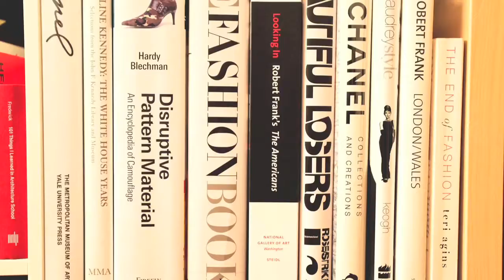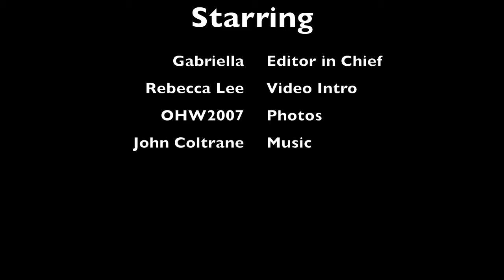M.I.S.S. TV: Letter From the Editor, 08.23.10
The weekly letter from the editor for the week of August 23, 2010.  This week M.I.S.S. celebrates the 90th Anniversary of the passage of the 19th Amendment, which gave women the right to vote